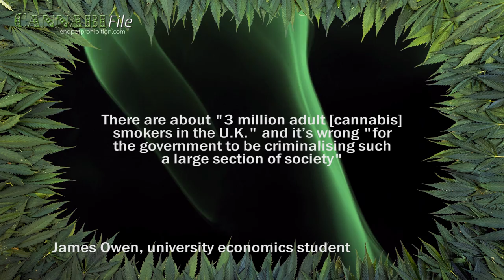U.K. Parliament to Debate Cannabis Legalisation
A petition to legalise cannabis in the U.K. garnered more than 156,000 signatures, forcing parliament to consider a debate on the topic.